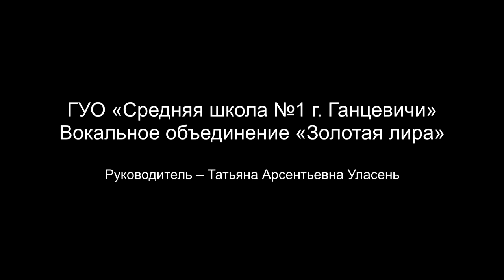Князский Иван (10 лет), Журавель Дарья, 11 лет “Прадедушка”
Князский Иван (10 лет), Журавель Дарья, 11 лет
“Прадедушка”
(муз. А. Ермолова, сл. М. Загота